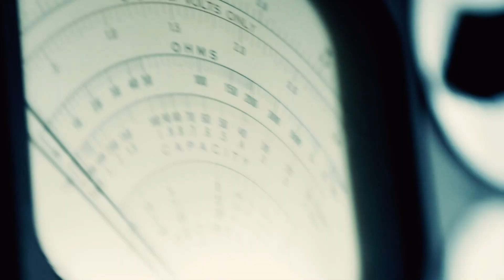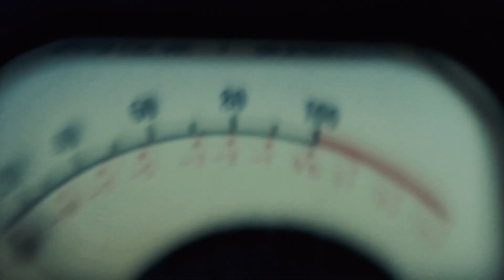ZÖE - SUMMER FUNERAL (OFFICIAL VIDEO)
Debut music video SUMMER FUNERAL - Directed by Baldvin Z
Available everywhere 30 August, 2019

Written/Performed/Produced by ZÖE
Drums by Gulli Briem
Bass by Góskar
Strings by Daniel Hart
Recorded by ZÖE and Addi 800 in Iceland, Los Angeles and Denmark
Mixed by Addi 800 at Room 313, Iceland
Mastered by Addi 800

Credits:
Directed and Edited by Baldvin Z
Cinematography by Jóhann Jóhannsson
Hair/Makeup by Tinna Ingimarsdóttir
Wardrobe by Eva Vala Guðjónsdóttir
Sound Engineer: Addi 800